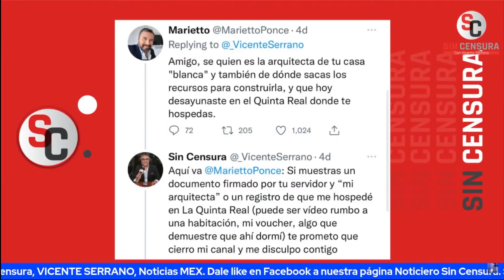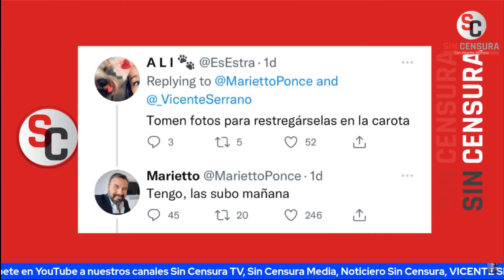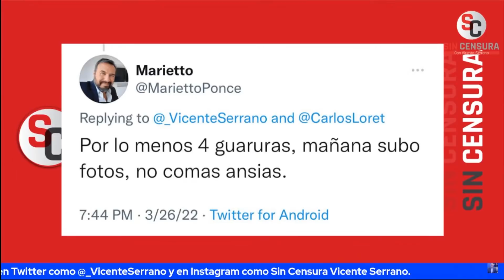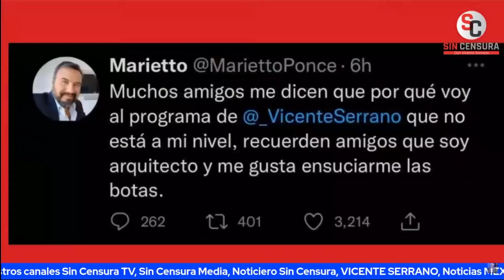¡Madriza de Vicente a MariettoPonce! Cuate de SacodePus Lozano queda como mentiroso y clasista